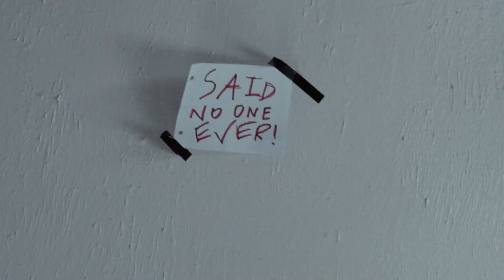Send this to your ACTUAL Crush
Song Name: Bad and Boujee Remix (Wii x Migos) by HLFBLD